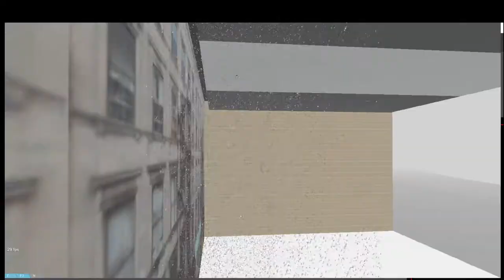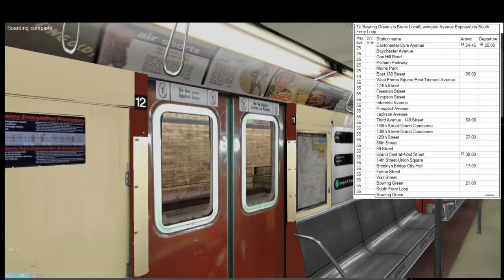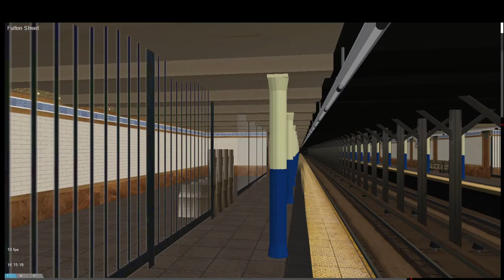OpenBVE HD: R33/36ML (5) to Bowling Green via South Ferry Loop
Hello, we are closing in on the 300 Sub mark (about damn time I tell you what), I was supposed to do the 250 sub special but I'm gonna push that back a bit (maybe push to 500), It's been a minute since I uploaded a video, despite the fact I have several videos practically waiting to be uploaded.

So, while we wait for another vid have fun with this one.

Something to mention, I WANT to start doing Train Simulator videos, however, OBS has a brain made out of pickles and doesn't want to record it half the time, this is also why I pushed back/canceled the 250 sub special, against my best wishes.

description to be finished in due time... not like y'all read this anyway.